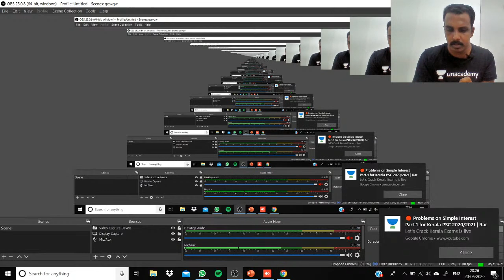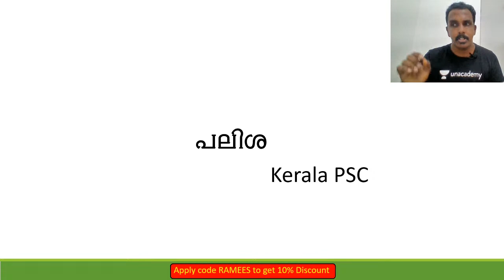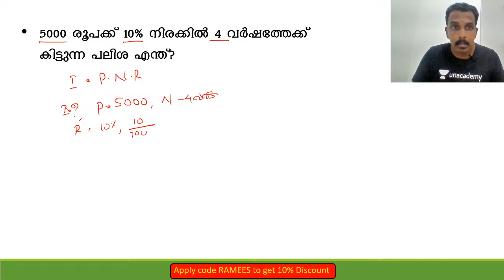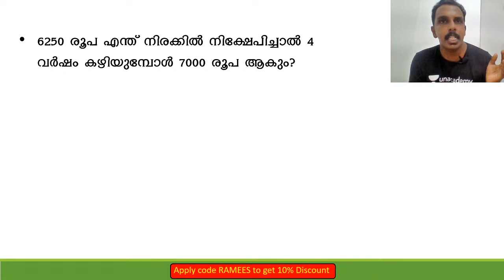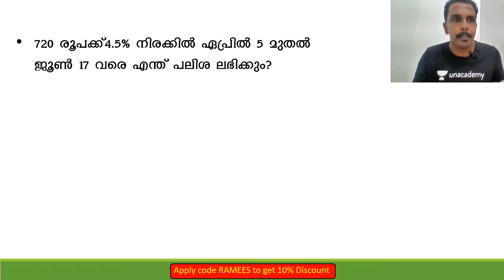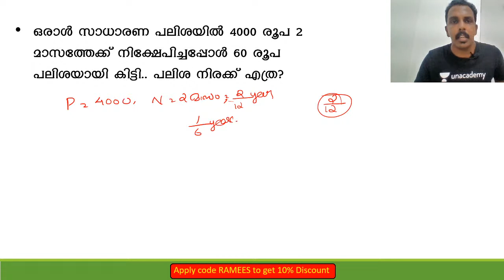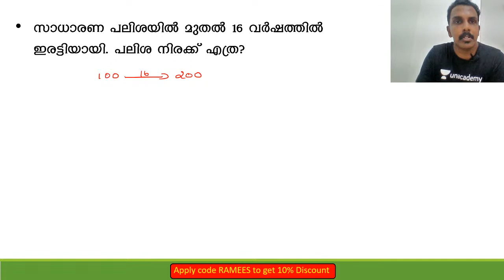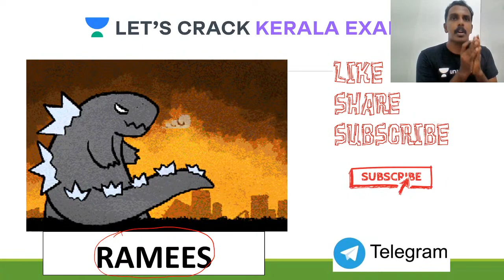Problems on Simple Interest Part-1 for Kerala PSC 2020/2021 | Ramees Rahman Sir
Complete your full preparation of KPSC 2020/2021 with Ramees Rahman through this series of Quantitative Aptitude and Reasoning for Kerala PSC 2020/2021. In this video, he will be covering the topic on Problems on Simple Interest Part-1 for Kerala PSC 2020/2021 | Ramees Rahman Sir (എളുപ്പത്തിൽ സാധാരണ പലിശ കാണാം കേരളാ പി എസ്‌  സി 2020/ 2021 |റമീസ് റഹ്‌മാൻ സാർ   ) which is an important topic for the KPSC Exam. He will also share different strategies, tips, and tricks to clear the exam KPSC.

Ramees Rahman and more top educators are teaching live on Unacademy Subscription.

Unacademy Subscription Benefits:
1. Learn from your favorite Educator
2. Dedicated DOUBT sessions
3. One Subscription, Unlimited Access
4. Real-time interaction with Educators
5. You can ask doubts in live classes
6. Limited students
7. Download the videos & watch offline